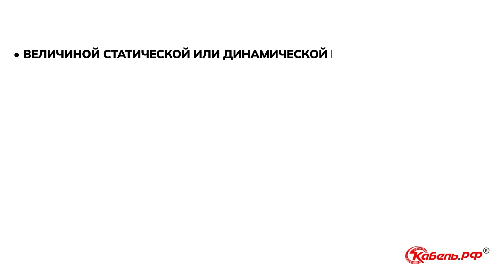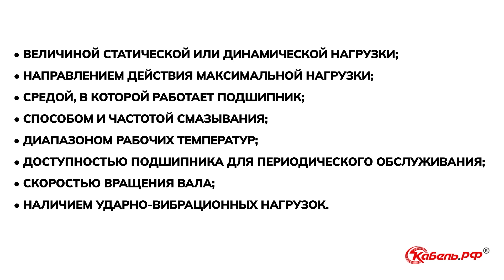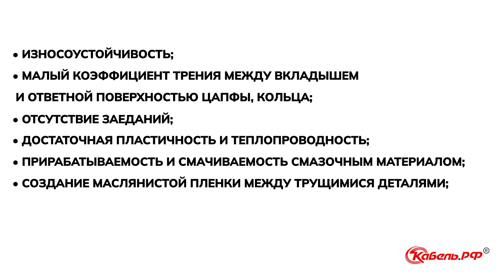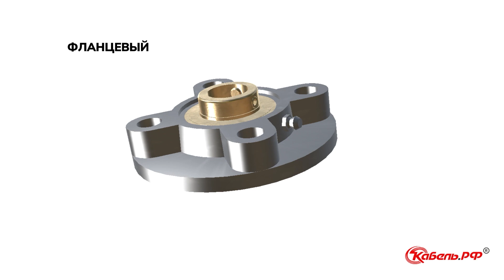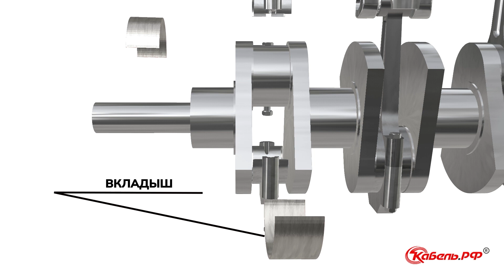Состав подшипников скольжения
00:00 Приветствие
00:29 Основные характеристики подшипников
01:03 Виды вкладышей
02:24 Достоинства вкладышей
02:55 Виды корпуса подшипников
04:45 Роль подшипников